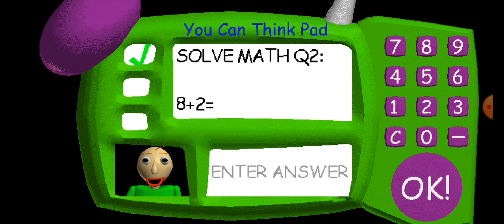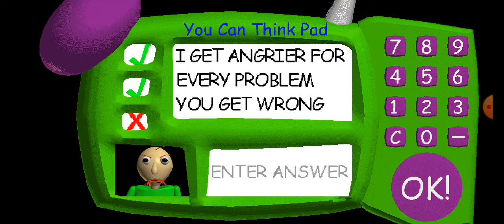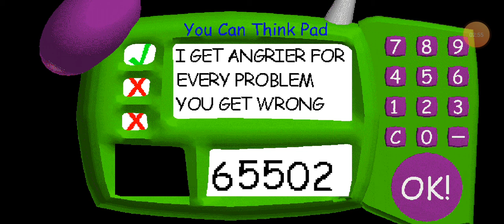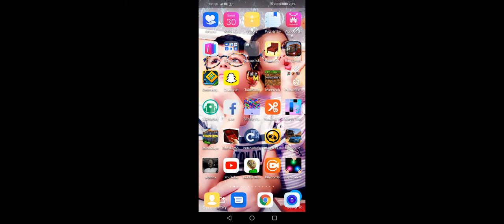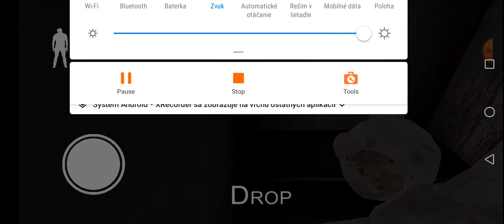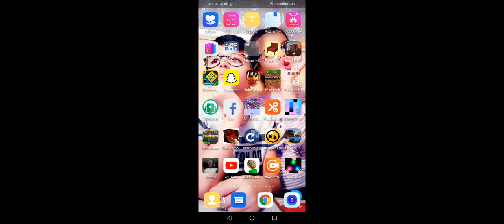Baldi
Domca cz bendik